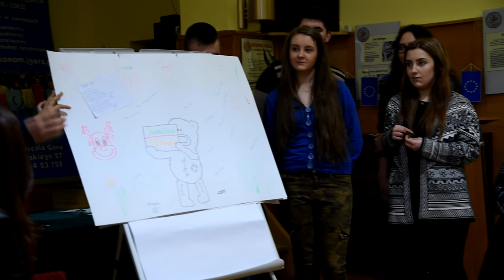Studenci ukraińscy w Jeleniej Górze